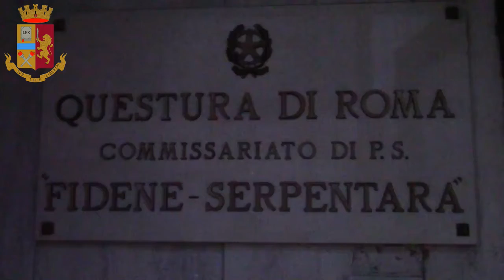III Municipio, controlli al Parco delle Valli